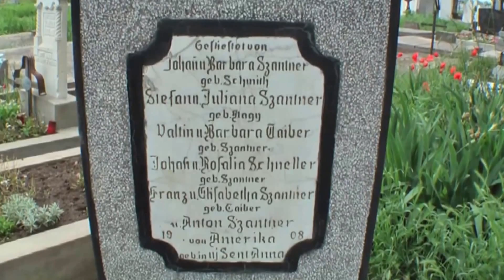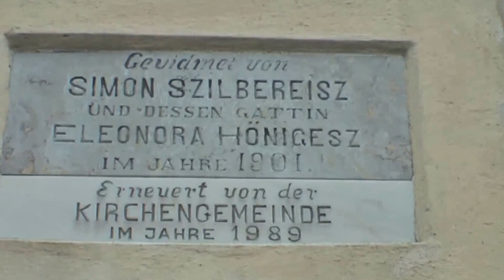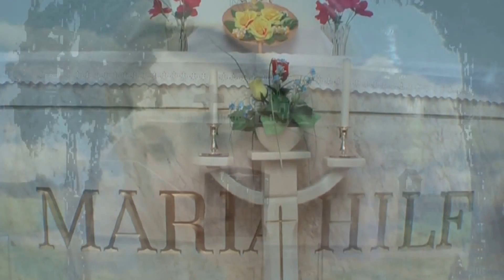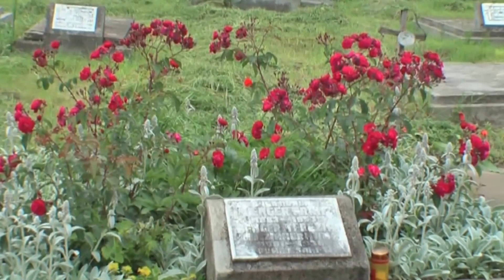Trauermarsch Sanktanna.mp4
Impressionen aus dem Friedhof Sanktanna Rumänien
Es spielt die Blasmusik aus Sanktanna unter der Leitung von Hans Johann Reinholz den Trauermarsch „Ewig Nacht".

Der Trauermarsch ist aus dem Repertoire der alten Blasmusik aus Sanktanna.